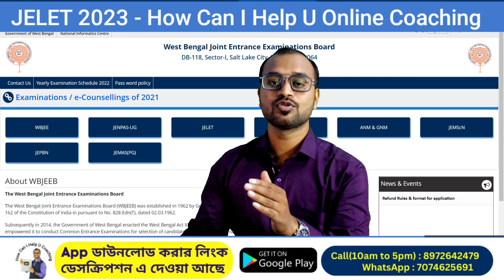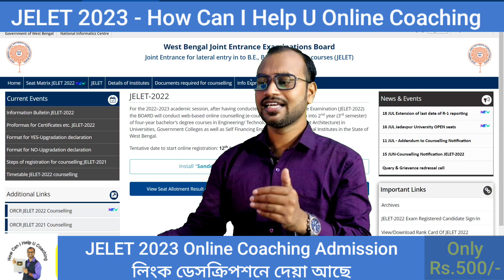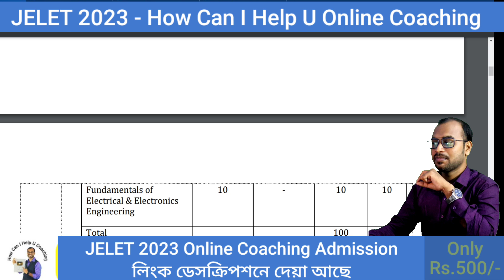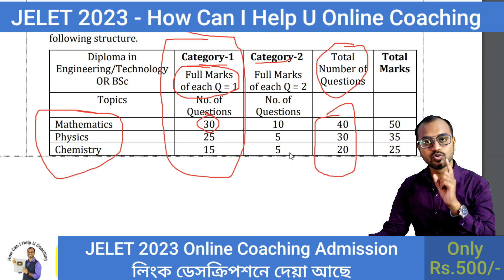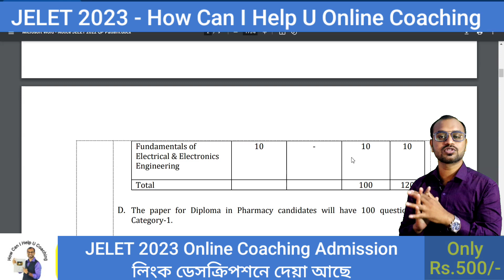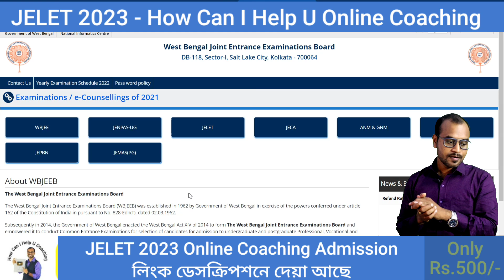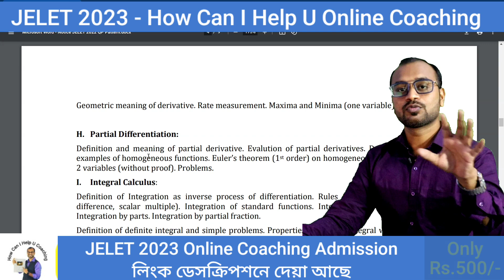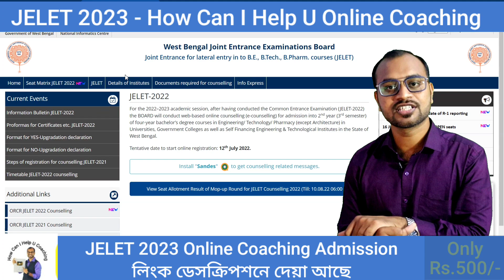JELET 2024 New Syllabus -Jelet 2024 Exam Date | Application process -Subjects wise Question Pattern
*JELET 2024 ONLINE COACHING ADMISSION-How Can I Help U*
*Full Fee :RS.2999/-*

All Subjects as Per New Question Pattern.

Subjects
1)Mathematics (50 Number)
2) Physics (35 Number)
3) Chemistry (25 Number)
4)Fundamental of Electrical & Electronics Engineering (10 Number)
Total Marks: 120 Number
Available Facilities :
1️⃣Weekly Live Classes
2️⃣Mock test
3️⃣All Subjects Wise Study Material
4️⃣ Doubt Clearing Season
5️⃣Counselling Support
6️⃣College Admission to Scholarship Support
7️⃣100% Placement Support
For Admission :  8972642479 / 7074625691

✨ Topics Covered ✨
howcanihelpu
jelet 2023 application process
jelet 2023 syllabus pdf download
jelet 2023 application date
jelet 2023 exam date
jelet 2023 apply link
jelet 2023 coaching
jelet 2023 online class
jelet 2023 classes
jelet 2023
btech lateral entry
jelet apply link
jelet syllabus
howcanihelpu
how can i help u coaching
jelet coaching
best jelet coaching
how can i help u jelet
wbjee jelet 2022
jelet 2022 information
jelet new question pattern
jelet 2022 application process
how can i help u
krishna sir coaching
jelet rsnk cut off
jelet jadavpur university rank cut off
jadavpur university jelet 2022 rank cut off
ju admission
iem admission
lateral admission
btech lateral admission
btech admission
jelet
jelet exam
jelet 2022 application form date
jelet 202 date
jelet 2022exam syllabus
jelet 2023 form fill up date
jelet 2023 form
jelet 2023
jelet 2022 seat matrix
jelet 2023 strategy